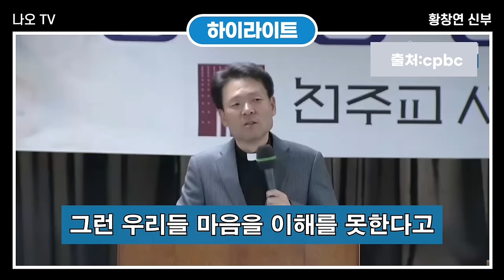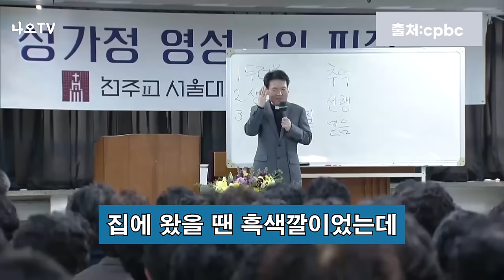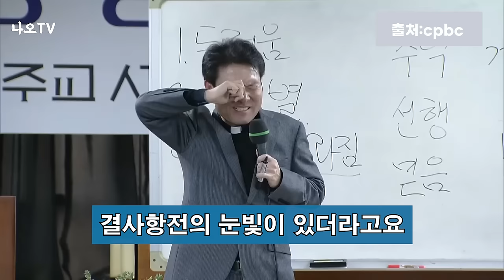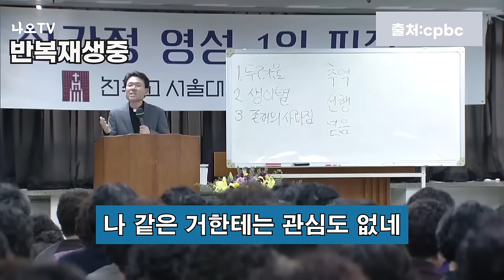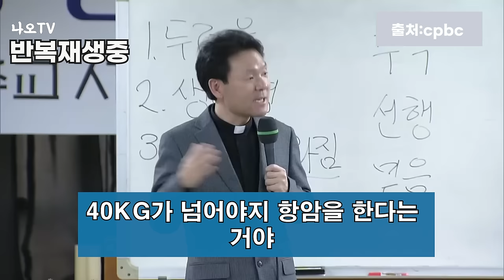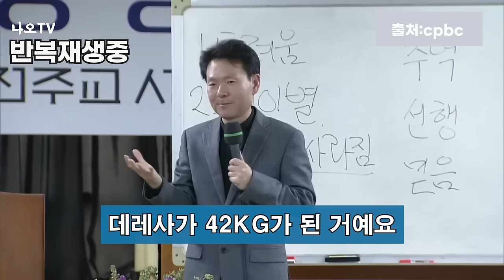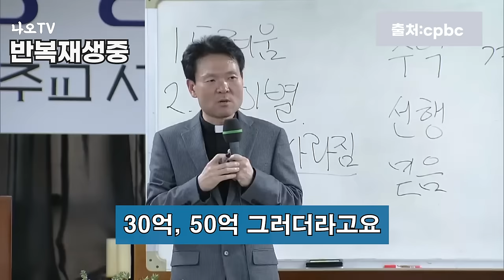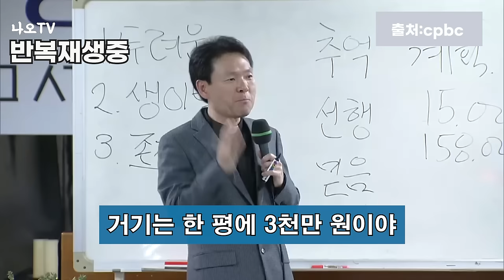나이들수록 노후에 반드시 기억해야 하는 1가지, 꼭 보세요 l 60세이후 행복하게 노후준비 하는 방법 l 황창연 신부님 행복특강 l 인생철학 l 노후 l 인생명언 l 힐링 l 강연